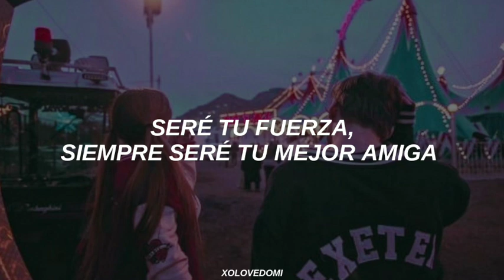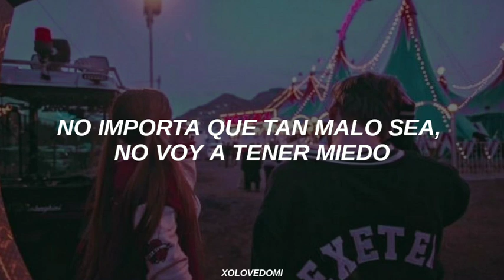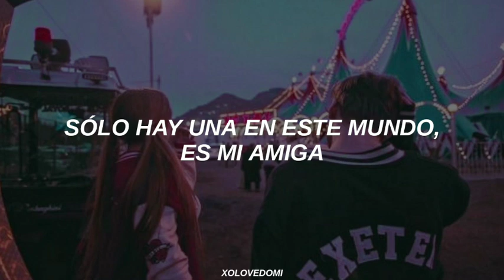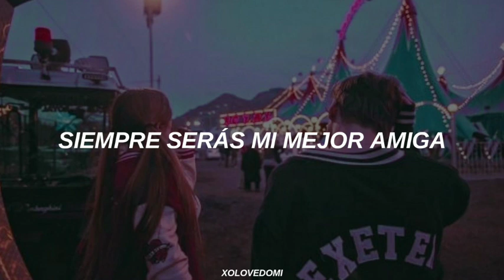Girls' Generation - Best Friend // Sub Español